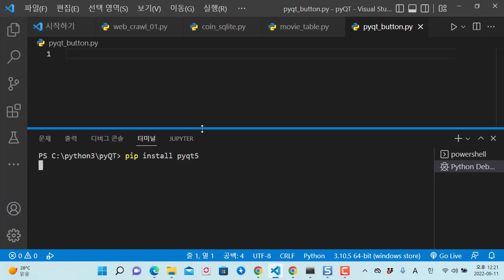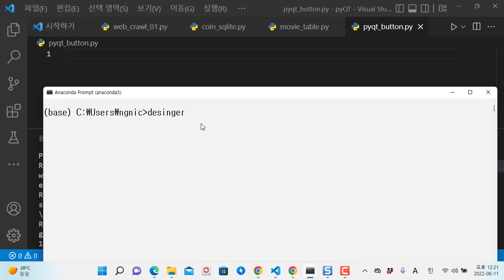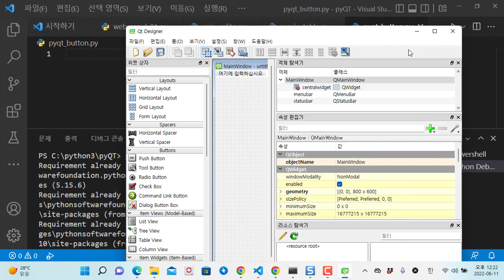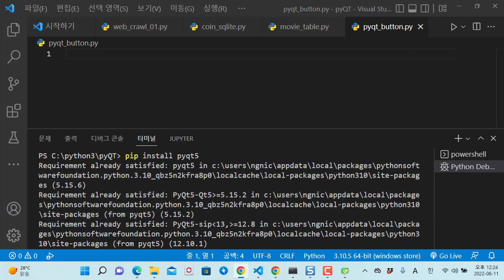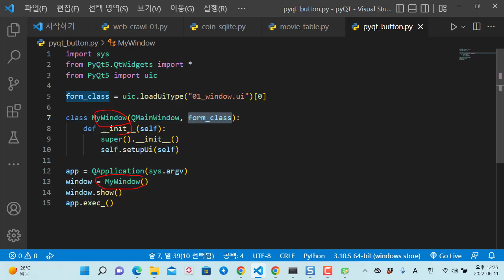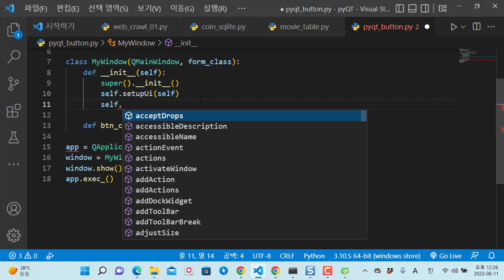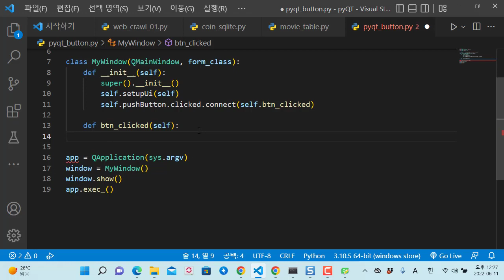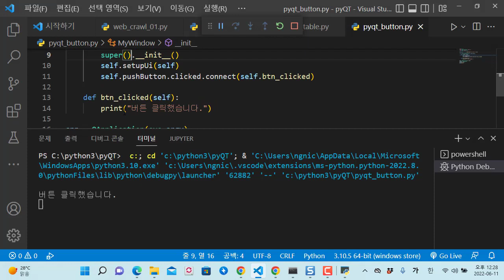pyQT5를 이용한 버튼 생성 및 출력, 기본 구성, 파이썬 GUI 프로그램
보안프로젝트 ) 에서 제공하는 IT 강의입니다. 이번 강의 주제는 " pyQT5를 이용한 버튼 생성 및 출력, 기본 구성, 파이썬 GUI 프로그램" 입니다.